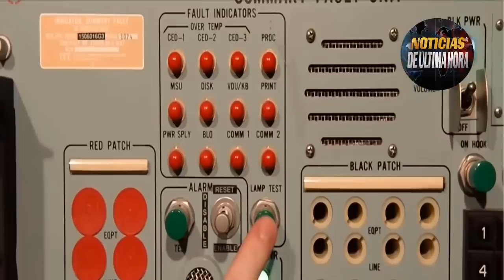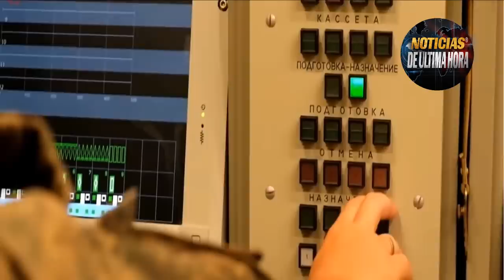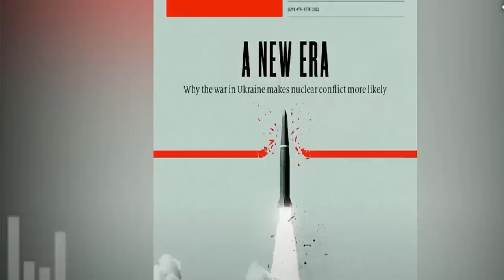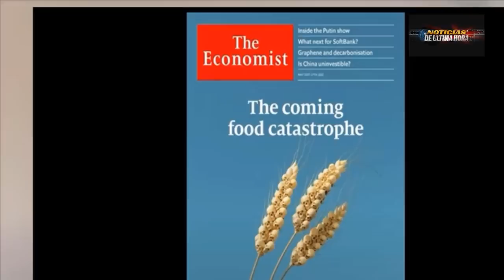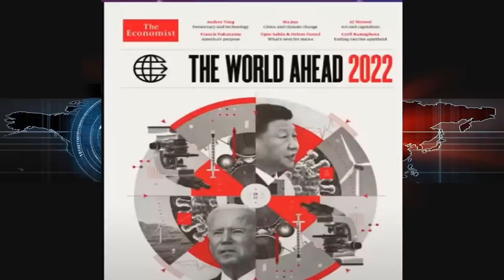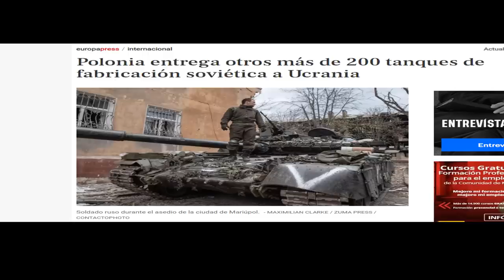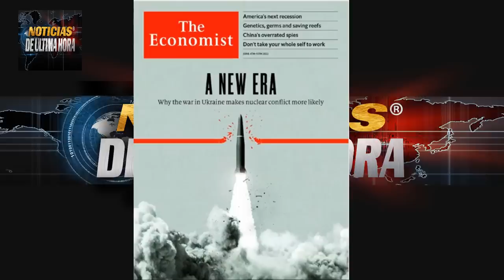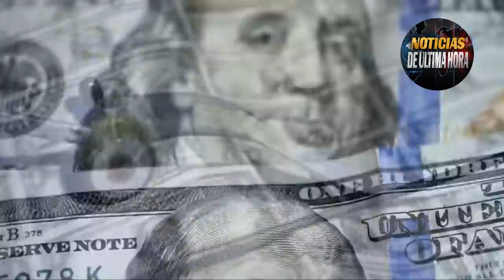🚨¿Vaticinan Guerra Nuclear? the economics portada preocupa noticias guerra Rusia ucrania 11 de junio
NOTICIAS INTERNACIONALES HOY 11 DE JUNIO 2022 Noticias Rusia ucrania guerra 2022.

Voy arrancar este video amigos de noticias de última hora hablando de una portada que ha sacado la edición de la revista digital the economics  en español se dice el economista que nos parece muy preocupante.

Sobre todo porque esta revista en muchas ocasiones ha sacado portadas que revelan situaciones que aunque parezca increíble terminan conspirando para que sucedan o la información viene del gobierno oculta y nos avisan sobre lo que puede suceder en el futuro.

En la portada que se publicó recientemente por este diario anuncia que estamos llegando a una nueva era a new ERA  es decir anuncian una inminente guerra nuclear why the war in ukraine makes nuclear conflict more likely que traducido al español  dice porque la guerra en ucrania hace más posible una guerra nuclear.

¿coincidencia?  ¿conspiración de las elites? ¿conspiración enredes sociales? esto lo hemos venido informando el recrudecimiento que viene teniendo el conflicto entre Rusia y ucrania.

Incluso las fuerte amenazas que ha lanzado el kremlin a EE.UU. y la OTAN si siguen enviando armas a ucrania, so pena de ir atacar nuevo objetivo.
Un panorama que verdaderamente no deja de preocuparnos a todos los que estamos inmersos en este mundo comunicacional y como están las cosas nada está descartado.